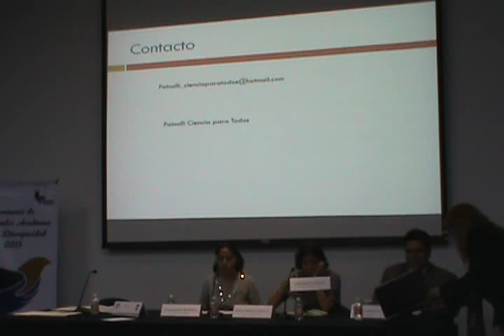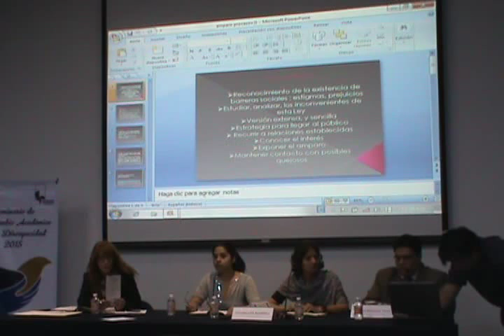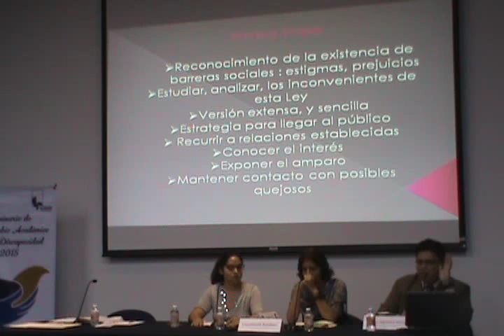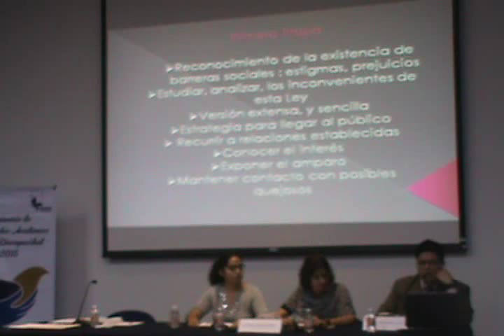Seminario de Intercambio Académico sobre Discapacidad 2015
M2U00080